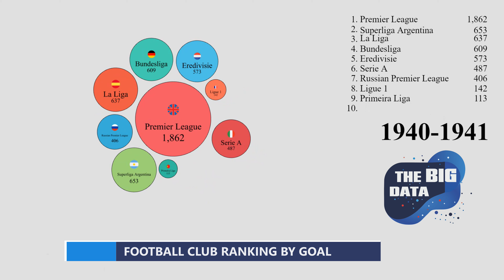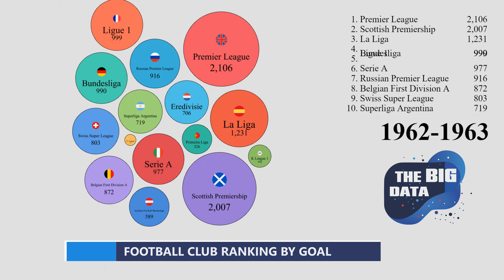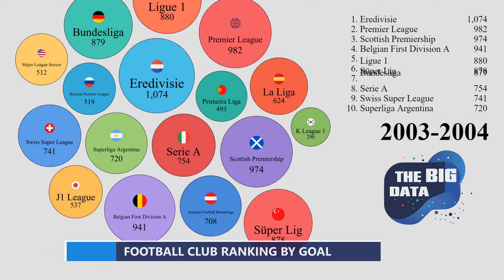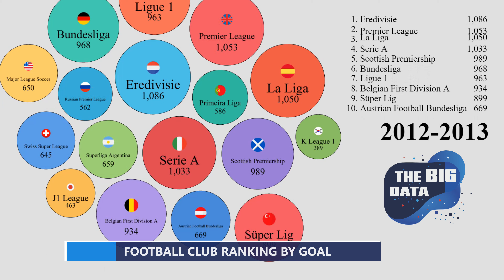Football Club Ranking by Goal from 1929 - 2022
In this video, we're going to be looking at the history of football club rankings by goal. Starting from 1929 up until 2022, we'll be exploring which football clubs have been the best by scoring goals.

If you're a football fan or just interested in the history of the game, this video is for you! We'll be discussing the best football clubs by goal over the course of a century, and how their success has influenced the game as a whole. Get ready to learn about some of the most iconic and successful football clubs of all time!